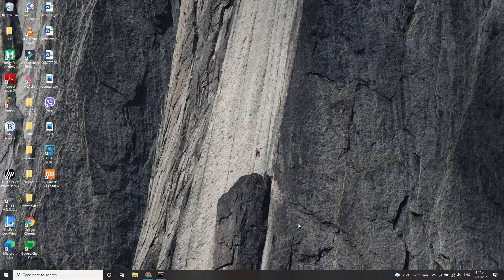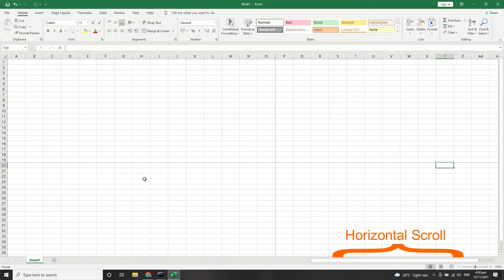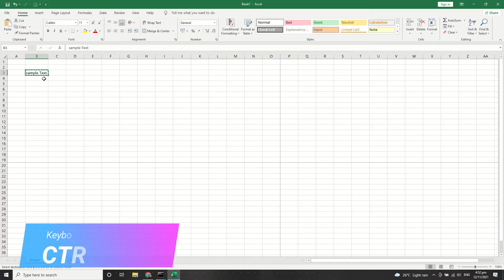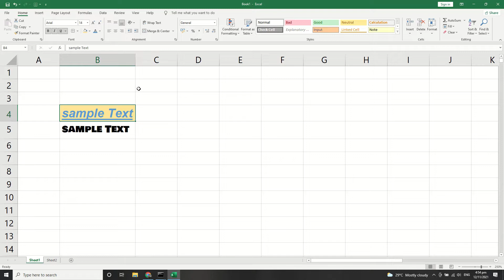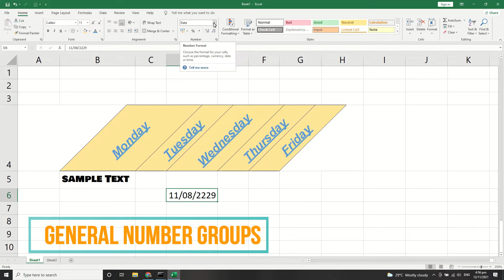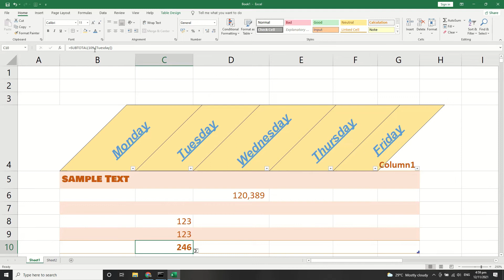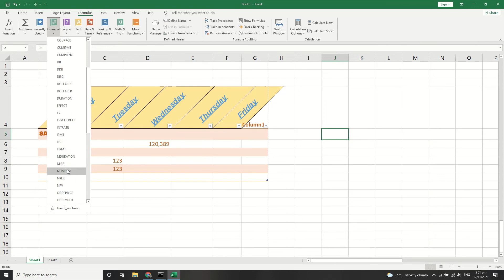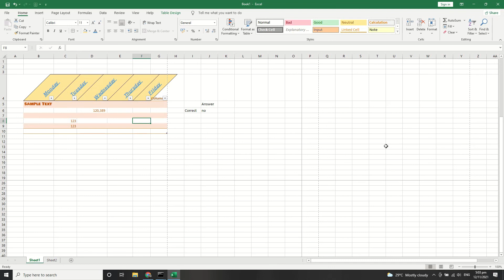Intro to Excel 2016 | How to's 01 | Paano gamitin ang Excel 2016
In this video, I will tour the basic functionality and Excel parts for you to start to use the application.

Ang video ito ay nagpapatungkol sa mukha at kung paano gamitin ang excel.